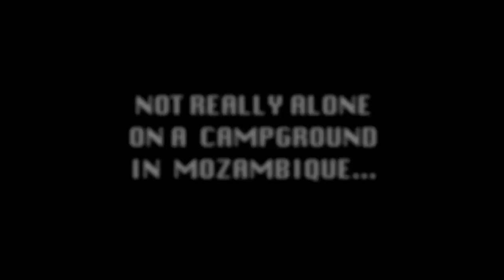MOZAMBIQUE - PART 1: BLUE HEADED AGAMA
The soundtrack contains fragments of the "MOZAMBIQUE ONE" CD. Artists: Machipiga Mafiso and Grupo Estrela Vermelha (Ace Records Ltd., 1994).
Blue Headed Agama seen at the Ponta do Ouro Campsite, Ponta do Ouro, Mozambique.